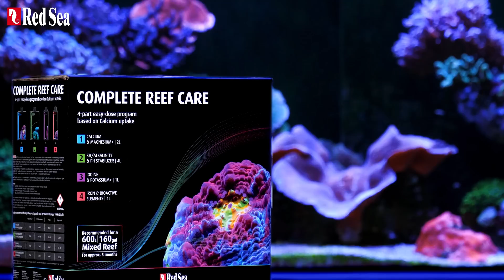The 4-part Complete Reef Care supplement program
The 4-part Complete Reef Care simplifies your supplementing routine, saves you time & money, and ensures optimal coral growth and vivid colors with only one Calcium test per week!

Our long-term research has revealed that in most reef systems without refugiums, the Major, Minor, Trace elements and even the Alkalinity components are used up in a relatively fixed ratio. Since Calcium is the key indicator to coral growth, the 4-part program revolves around a single weekly measurement of Calcium, which determines the dosages of all 4 parts.

Check out MyRecipe wizard for a tailor-made plan based on your tank type and reefing goals, complete with the recommended water parameters, supplementing program, and the premium salt that is best for you

For more information on the 4-part Complete Reef Care supplement program, visit our

We are constantly making videos designed to empower you with knowledge.